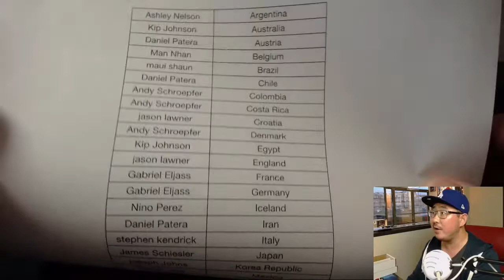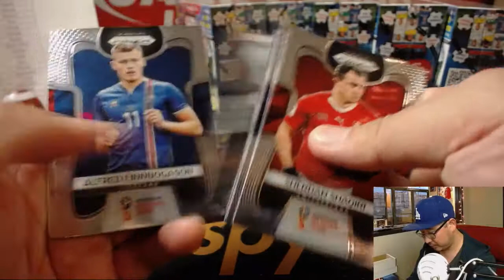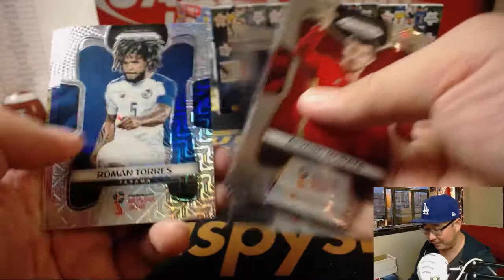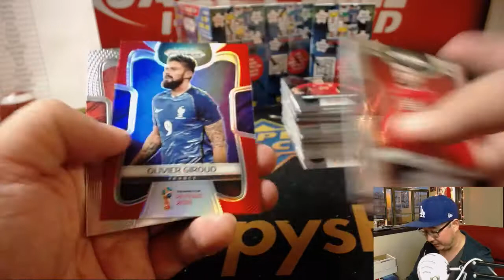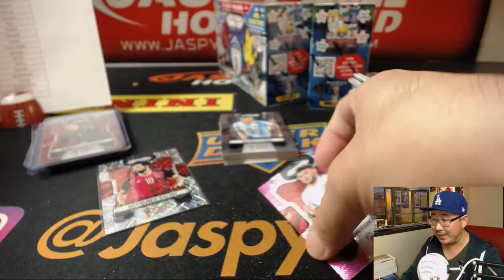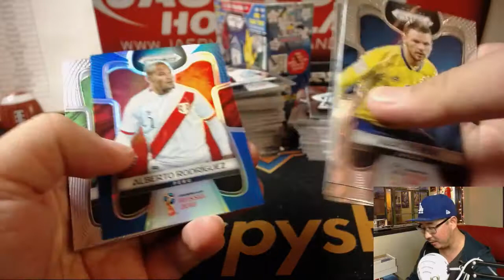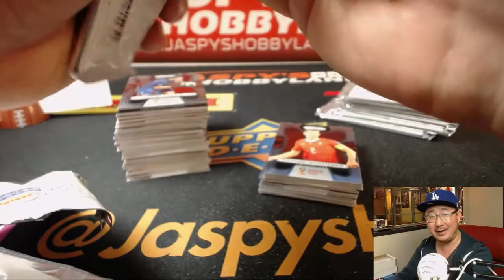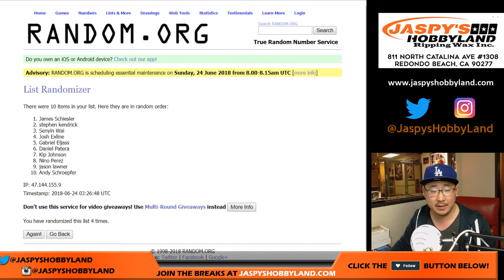Sa., 06/23/18 [6Box (1/2) PYT] #6 - 2018 Panini PRIZM WORLD CUP Soccer (Football)